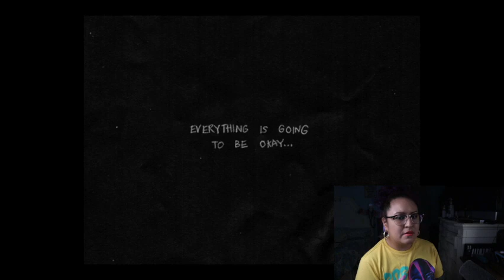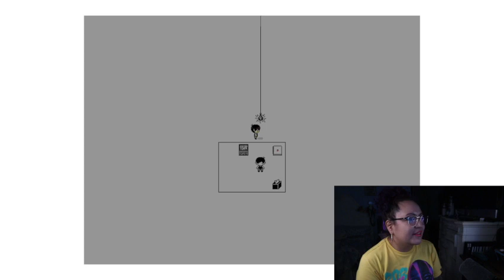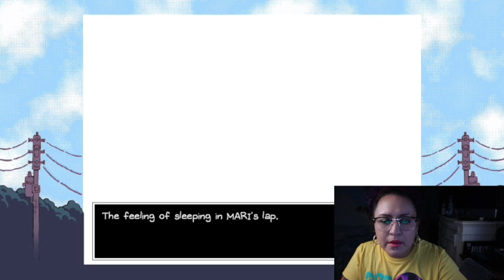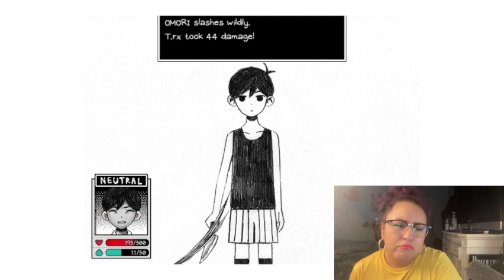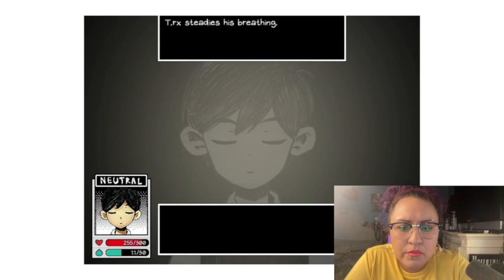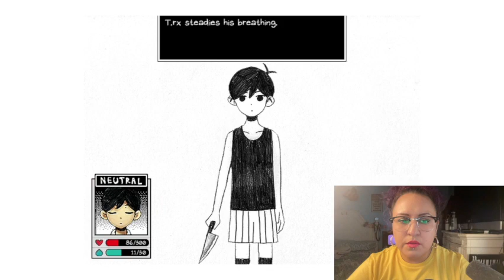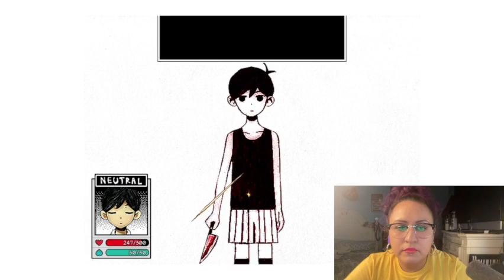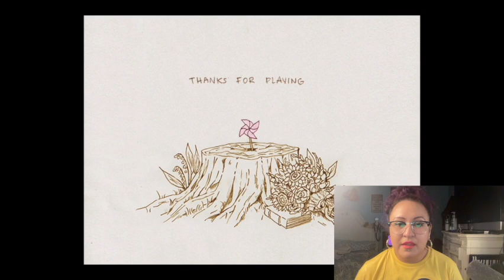Omori - the plot thickens (the finale)